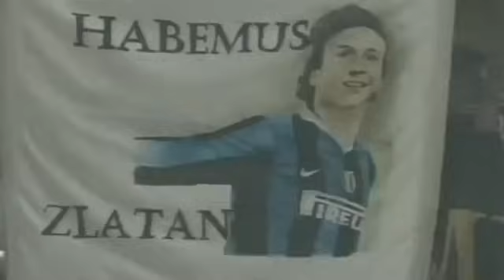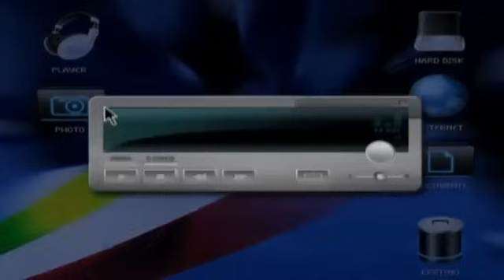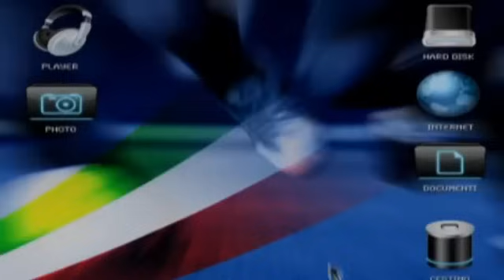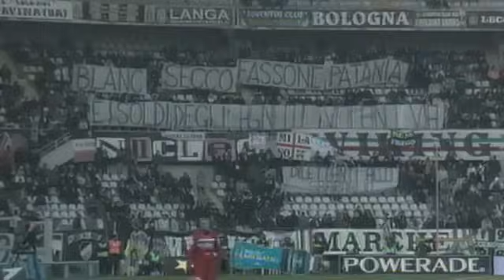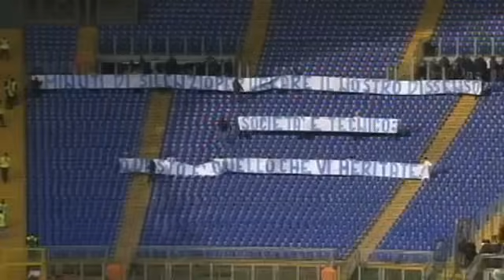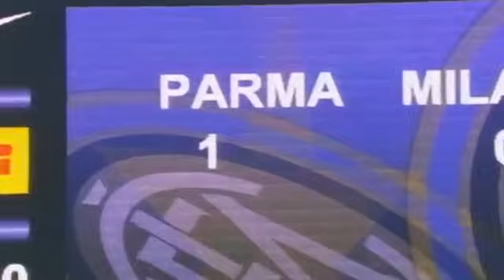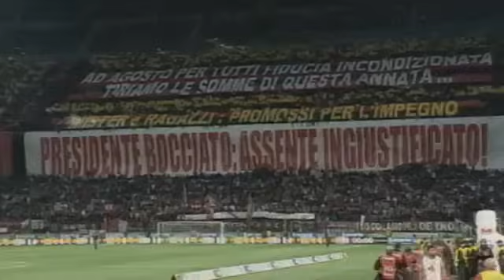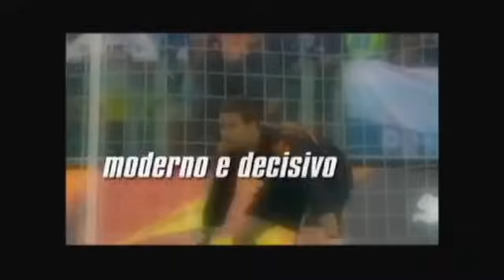Serie A Season 2009-2010